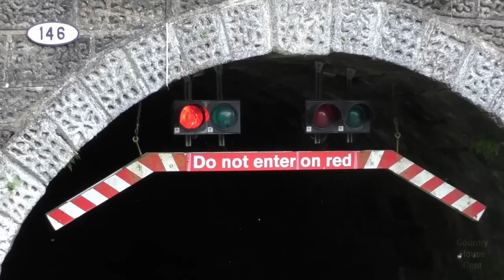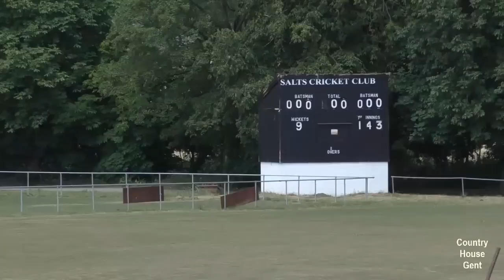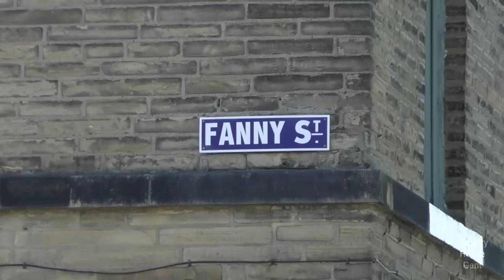Season 4 Trailer (2) - The Leeds & Liverpool Canal by Narrowboat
Welcome to the second trailer for Season 4 of Travels By Narrowboat along the Leeds & Liverpool Canal.